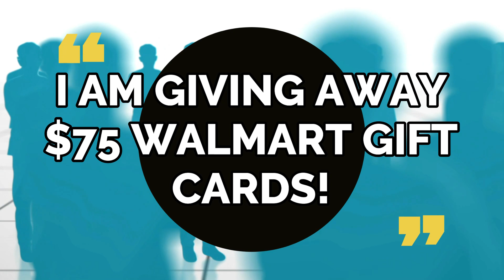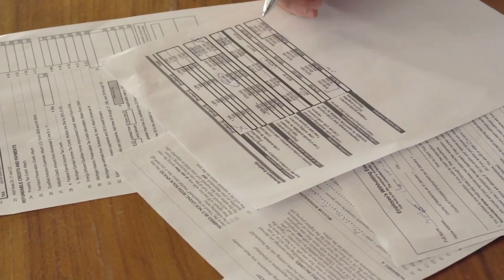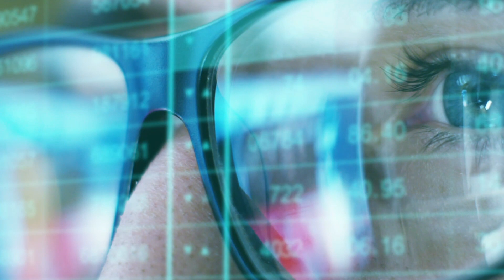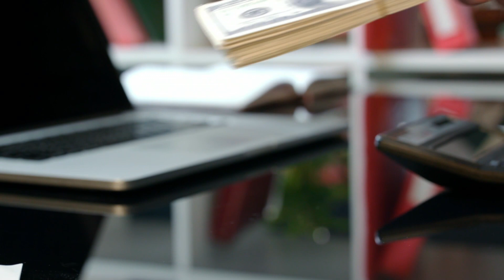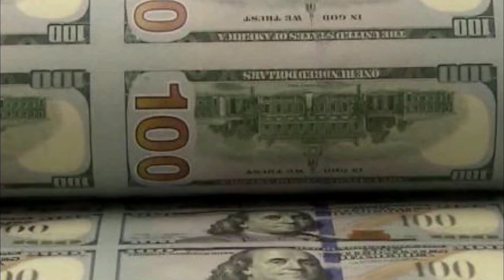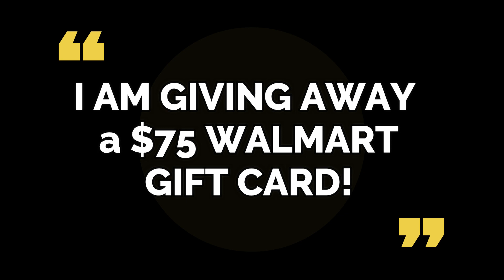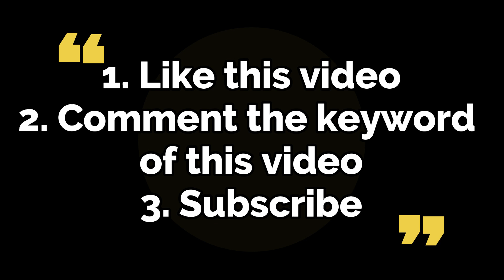(FINALLY IMMEDIATE ACTION NOW!) DIRECT DEPOSIT OF MONTHLY CHECKS NEW BILL 4th Stimulus Update Status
(FINALLY IMMEDIATE ACTION COLA) DIRECT DEPOSIT OF MONTHLY CHECKS NEW BILL 4th Stimulus Update Status